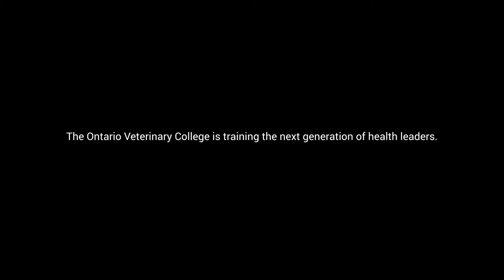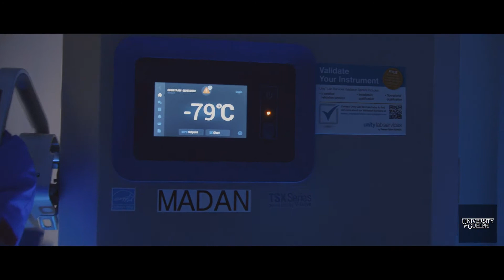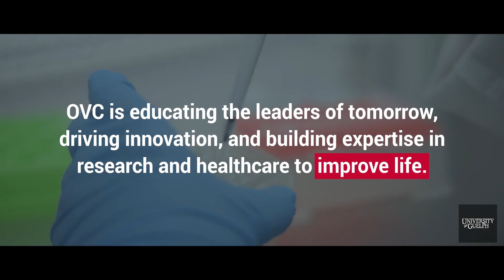Chart Your Path at OVC: Graduate Programs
To learn more about the Ontario Veterinary College's graduate programs, visit ovc.uoguelph.ca/Learn.